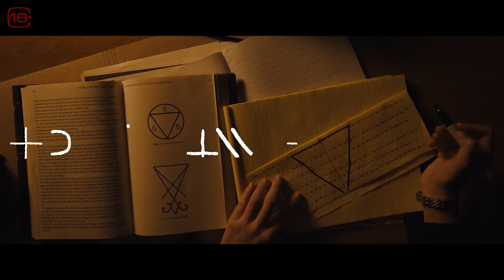"Собиратель Душ" Русский Трейлер 2024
Русский трейлер фильма "Собиратель Душ"

Трейлеры на русском языке к официальным промо-роликам фильмов, сериалов, мультфильмов и популярных кинокартин.

Премьера: 25 июля 2024
Оригинальное названия:Longlegs
Страна:США
Режиссер:Оз Перкинс
Жанр: ужасы триллер

В главных ролях:

Николас Кейдж

Алисия Витт

Майка Монро

Блэр Андервуд

Лиза Чандлер

Эрин Бойес

Дакота Даулби

Ванесса Уолш

О ФИЛЬМЕ:
По оценкам ФБР, лишь один из пяти серийных убийц попадает в руки закона. Остальные продолжают жить среди нас. Агент Ли Харпер охотится за одним из таких неуловимых чудовищ по прозвищу Длинноногий. Более десяти лет его жертвами становились целые семьи. Чем ближе агент Харпер подбирается к разгадке личности убийцы, тем отчётливее понимает, что между ними есть связь. Любое её неверное решение приведет к гибели очередной семьи.

Погружайтесь в мир кинематографа с нашими эксклюзивными русскоязычными трейлерами к фильмам и сериалам, включая захватывающие мультфильмы. Вас ждут топовые кинопремьеры и дополнительные материалы, которые раскроют новые грани вашего любимого контента.

Не упустите шанс быть в курсе самых ожидаемых проектов!